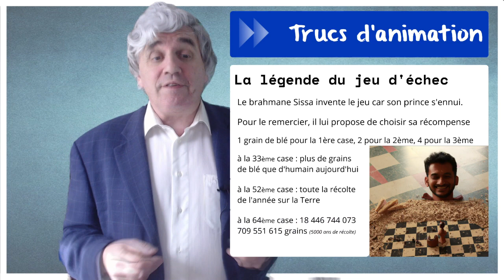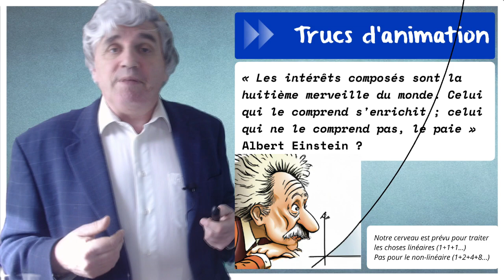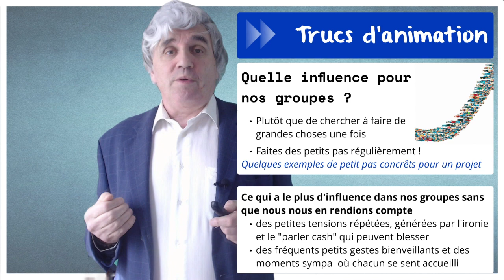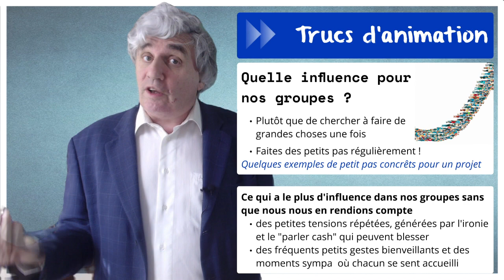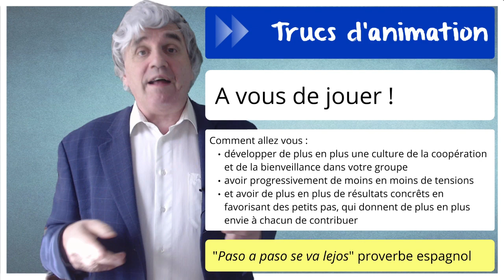La chose courante la plus difficile à penser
On nous demande souvent de donner un avis immédiatement. On considère même qu'être intelligence c'est avoir une réponse toute faite. Mais pourtant, pour comprendre, il nous faut aller à l'encontre de nos habitudes et même parfois des limites de notre cerveau...